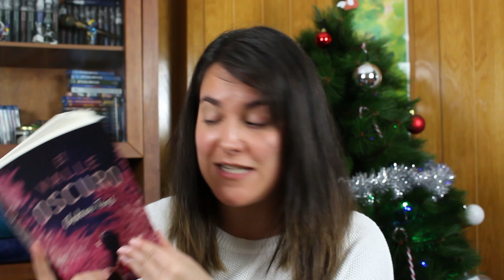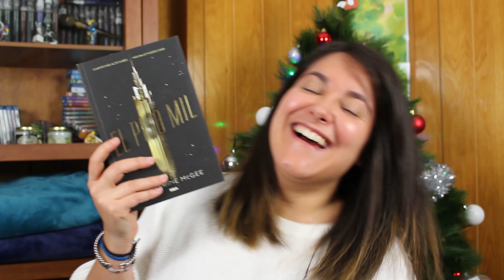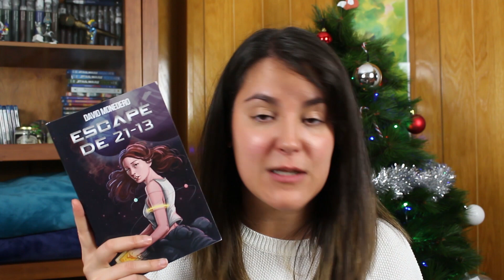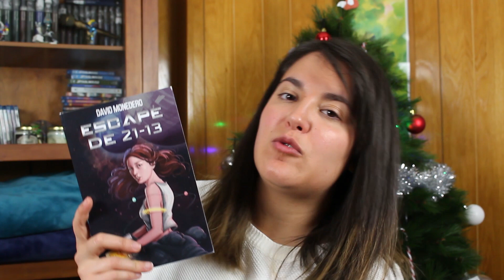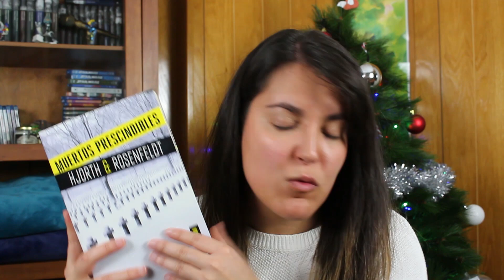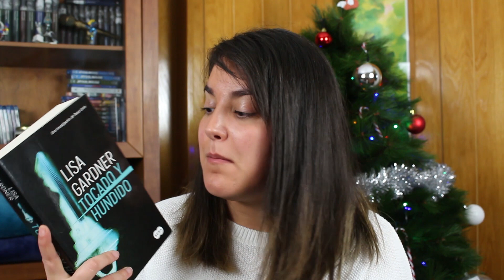Reto de libros pendientes 📚🤦📚 | Pergamino Infinito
En el vídeo de hoy os cuento un reto que me he propuesto hacer este año para intentar bajar la pila infinita de libros pendientes de mis estanterías. No sé cuántos me podré leer, pero al menos lo voy a intentar.

¿Y vosotros? ¿Vais a hacer algún reto este año? ¿Tenéis muchos libros pendientes?